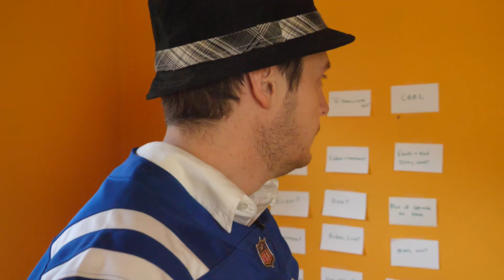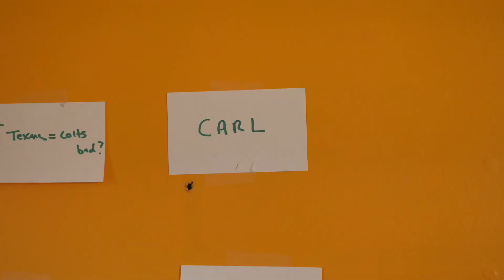The NFC & AFC South's Reaction to Week 11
Old flames are reignited...